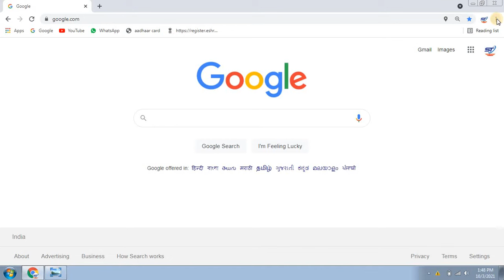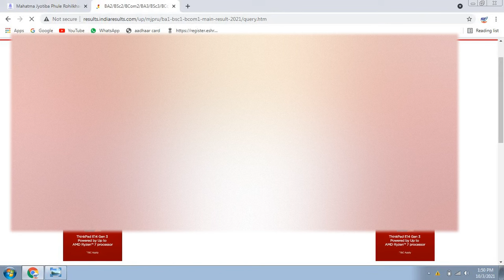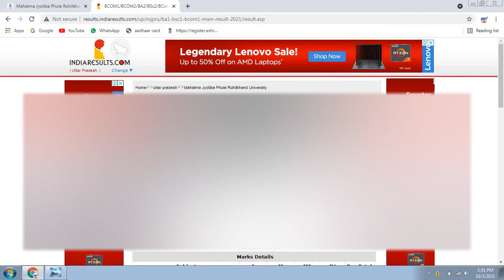MJPRU BAREILLY 2ND YEAR RESULT DOWNLOAD 2020-21 || MJPRU MAIN EXAM RESULT 2021 BA, B.SC, B.COM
Hi

Dosto Aaj Ki Is Video Me Maine  MJPRU BAREILLY 2ND YEAR RESULT DOWNLOAD 2020-21 ||  MJPRU MAIN EXAM RESULT  2021 BA, B.SC, B.COM    Ummeed Hai Aapko Ye Video Bahut Pasand Aayega.